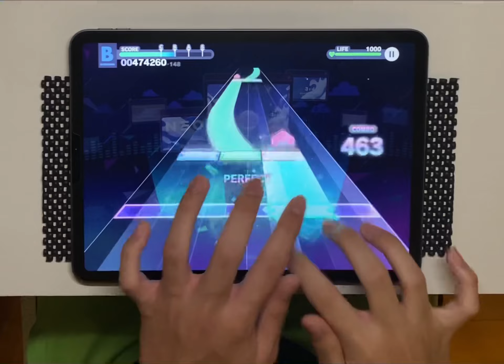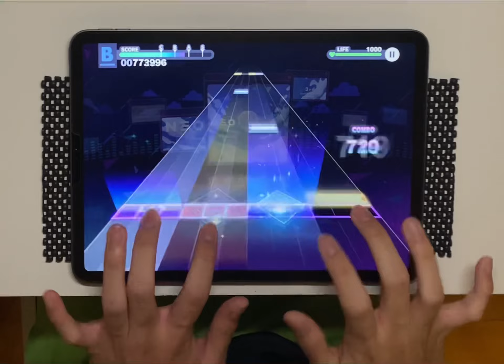【三周年記念曲】 NEO (APPEND 32) ALL PERFECT (プロセカ)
楽しい

(判定強化あります)
Note Speed: 10.7
Calibration: -2.1